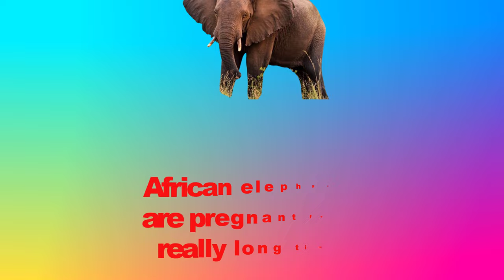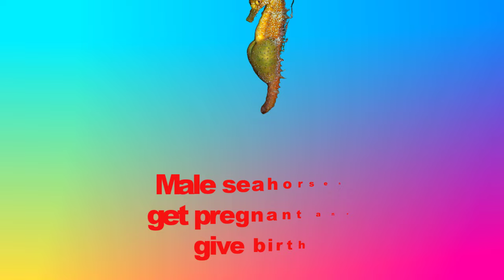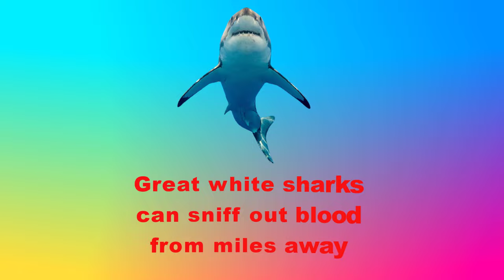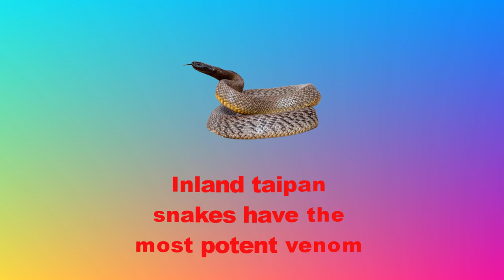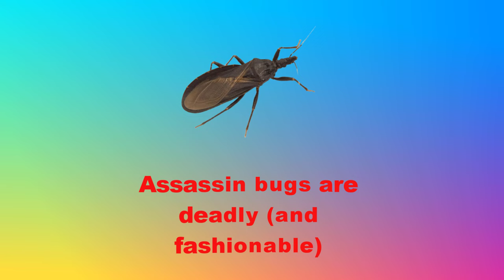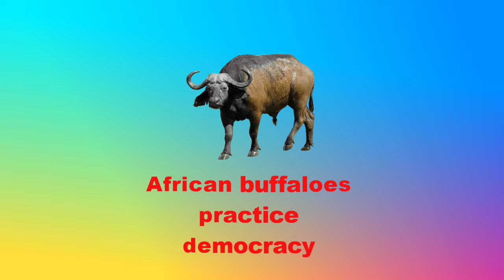18 Animals with Superpowers to Survive in the Wild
00:00 START
00:19 Ringtail lemurs out-stink each other
00:58 African elephants are pregnant for a really long time
01:23 Arabian camels drink a ton of water
01:43 Male seahorses get pregnant and give birth
02:07 Koalas have human-like fingerprints
02:27 Pigeons are incredible co-parents
02:47 Great white sharks can sniff out blood from miles away
03:09 Honey badgers are resistant to venom
03:35 Inland taipan snakes have the most potent venom
03:59 Axolotls regenerate body parts
04:22 Clownfish change genders
04:45 Peacock mantis shrimps throw the fastest punch
05:16 Tardigrades are indestructible
05:46 Assassin bugs are deadly (and fashionable)
06:10 Immortal jellyfish are, well, immortal
06:28 Barn owls get divorced.
06:51 Bengal tigers are the ultimate meat-eaters
07:11 African buffaloes practice democracy
07:34 THE END